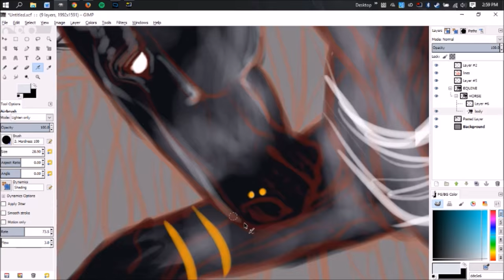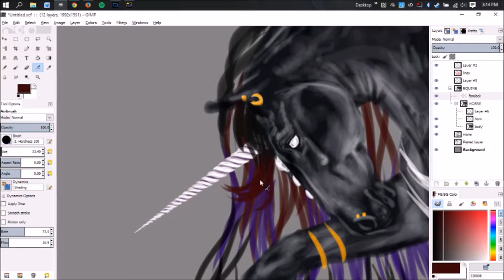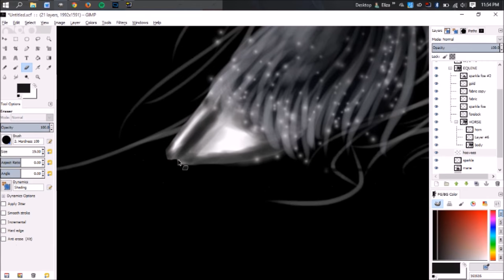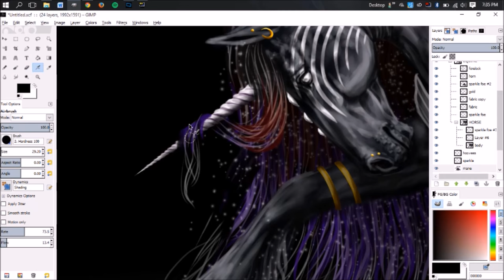SpeedPaint: Dark Blue Unicorn Bowing